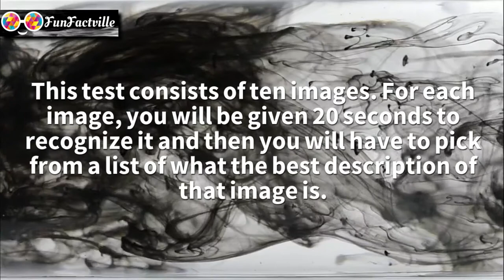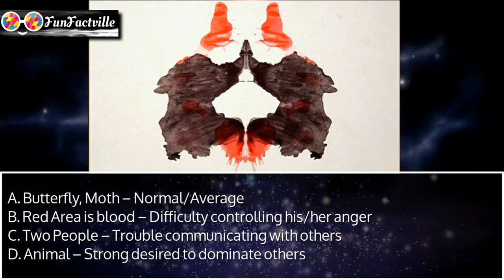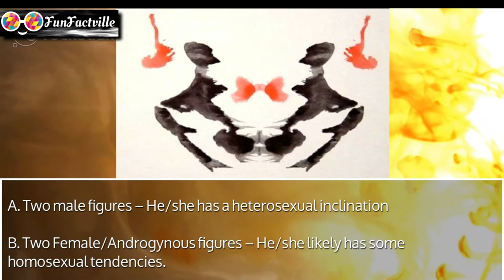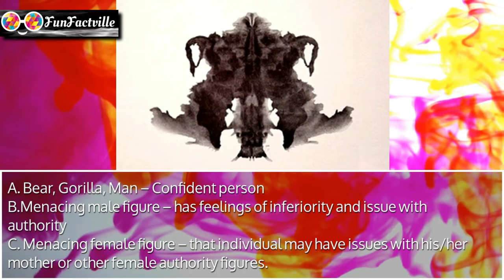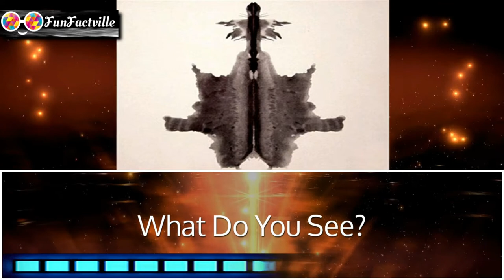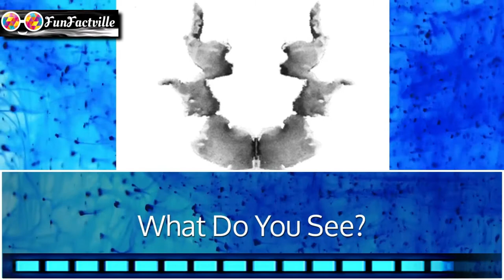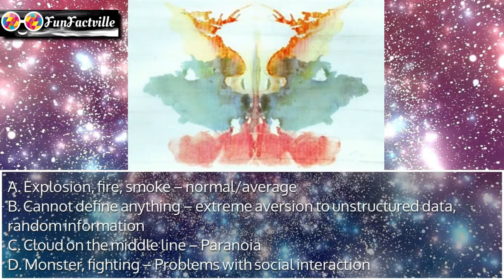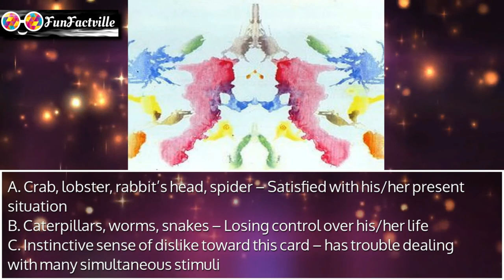Rorschach Psychological Test | See If You Are Crazy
The Rorschach test is a projective psychological test developed in 1921 by Hermann Rorschach to measure thought disorder to identify mental illness. It was inspired by the observation that schizophrenia patients often interpret the things they see in unusual ways.
This test consists of ten images. For each image, you will be given some time to memorize it and then you will have to pick from a list of what the best description of that image is. The original instructions call for each image to be projected on a screen for twenty seconds, this test lets you go as fast as you want, however it is recommended that you not go too fast.
This is the official test, with the original 10 plates, as used by Rorschach to determine if people are disturbed. Are you crazy?